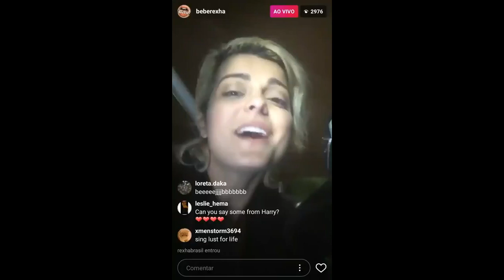BEBE REXHA SINGING INSTAGRAM LIVE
bebe